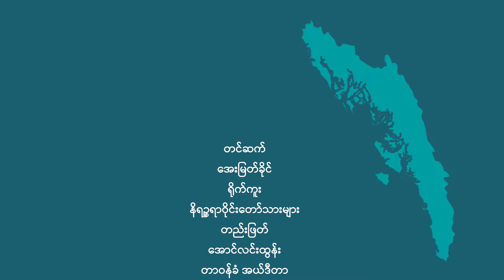စစ်တွေ ပွိုင့်ကမ်းခြေတွင် ရေနှစ်ပျောက်ဆုံးသွားတဲ့ ကလေးသုံးယောက်အထဲမှ နှစ်ယောက်သေဆုံးလျက်တွေ့ရှိ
စစ်တွေ ပွိုင့်ကမ်းခြေတွင် ရေနှစ်ပျောက်ဆုံးသွားတဲ့ ကလေးသုံးယောက်အထဲမှ နှစ်ယောက်သေဆုံးလျက်တွေ့ရှိ ကျန်တစ်ယောက်ကို ဆက်လက်ရှာဖွေနေဆဲ